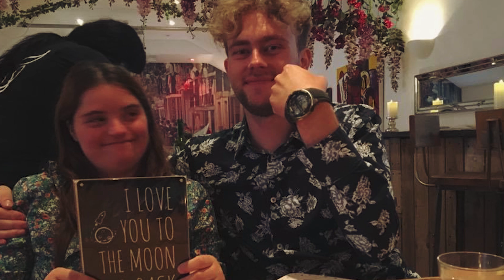They All Laughed When He Married an Autistic Wife With Down Syndrome. A Year Later They Regretted It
Why in the world would two people with disability challenges choose to get married? This was simply a match that spelled disaster and would not work out in the long term… or at least this was the opinion of most people who heard about Riley and Charlotte. Charlotte was born with Down Syndrome and also had autism. She was first noticed by Riley on a video where she stood up for the rights of disabled people. Although he was instantly infatuated, living with Asperger Syndrome made him hesitant to even approach this beautiful girl. But their incredible love story would eventually prove critics wrong and make them regret their initial negative attitude.